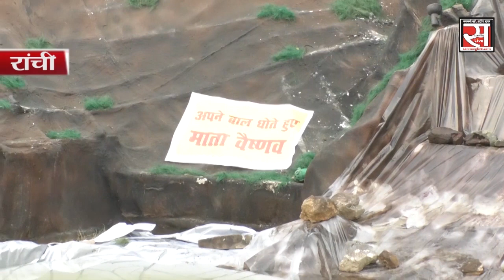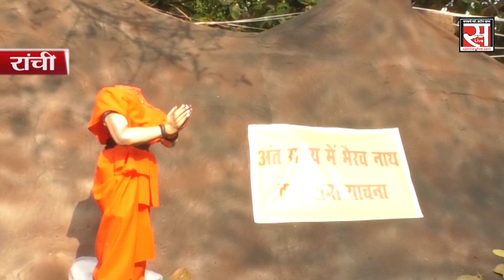कचहरी चौक के दुर्गा पंडाल में माता वैष्णोंदेवी की कहानियाँ।